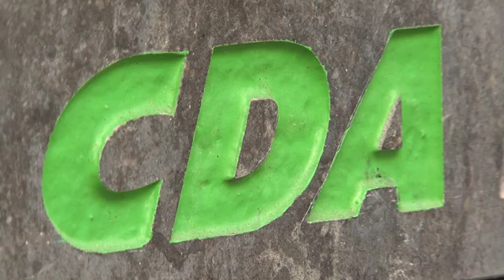Rutger geeft mediatraining aan CDA-jongeren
Elk aanstormend politicus weet dat Rutger een force is om rekening mee te houden. Dus boden we CDA aan om even gezellig te komen filmen op hun vandaag begonnen zomerschool. Dat is een traininskamp voor aanstormend CDA-talent. Die kunnen toch altijd wel wat camera-ervaring gebruiken dachten we. Maar helaas, we mochten niet filmen, alleen oude media was welkom. Nu zijn onze mediatrainingen á 7000 per politicus (informeren bij Hoxha) beslist niet goedkoop, dus daarom gingen we gewoon TOCH. Rutger heeft eigenlijk het heel netjes gehouden. De jongeren konden hun zomerkamp beginnen met een schat aan ervaring. Oh ja. U mag best lachen om het gestuntel van de aankomende ministers en staatssecretarissen, maar pas na het droppen van uw telefoonnummer in de comments. Kunnen we volgende week controleren of u het er beter vanaf brengt...